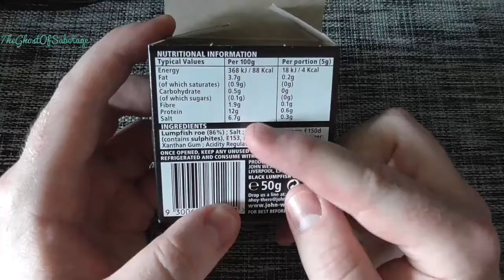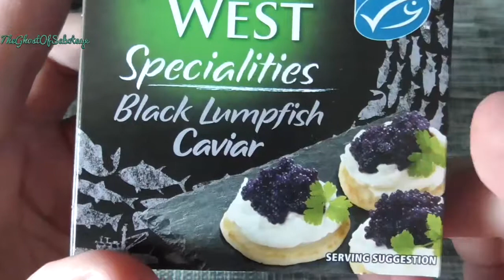Black Lumpfish Caviar!